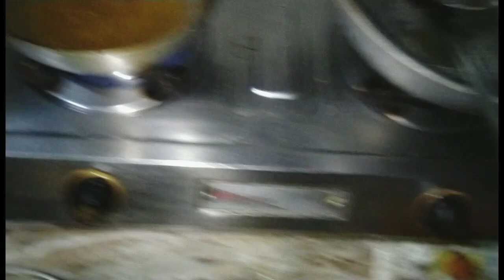এই প্রথমবার গোপূদের অঙ্গরাগ করে জন্মাষ্টমী পুজো করলাম 🙏🙏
Hii Everyone.